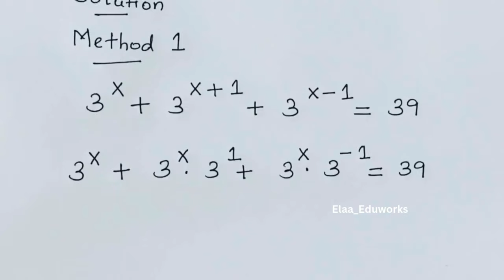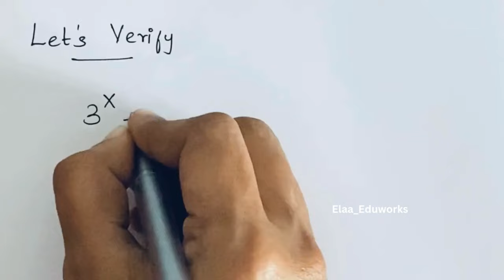Nice Exponent Math Simplification | Find the value of X